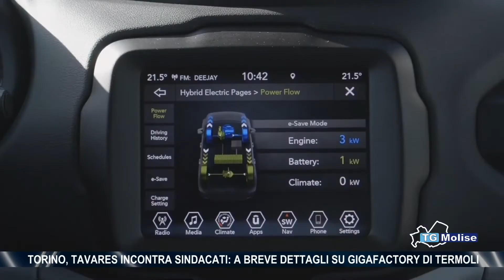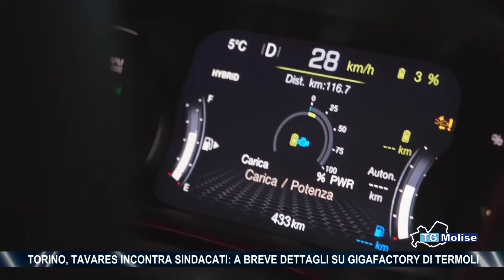Torino, Tavares incontra sindacati: a breve dettagli su Gigafactory di Termoli